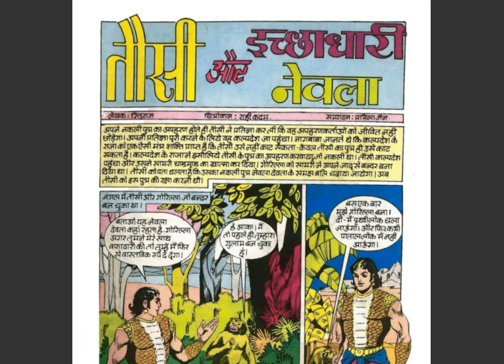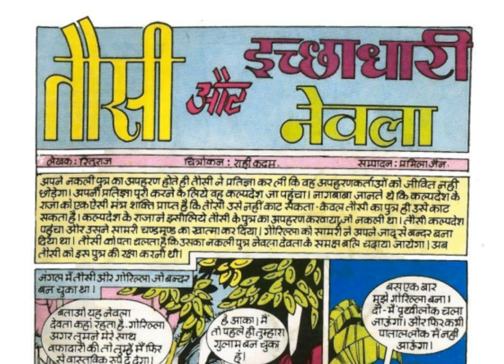ICHCHADHARI NEVLA || PART 01 || TAUSI || TULSI COMICS || VOICE MODE.